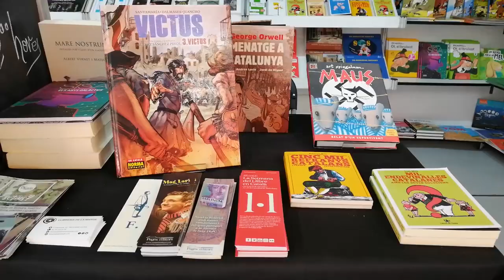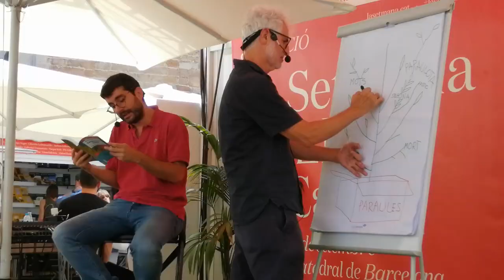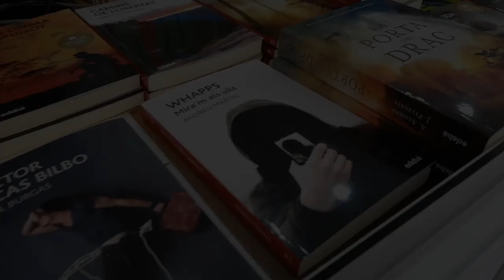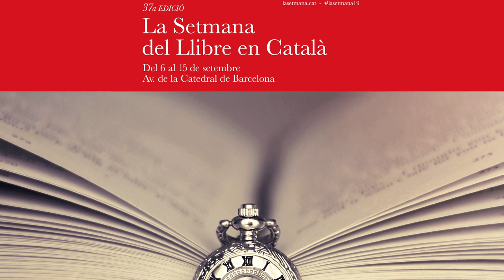Dia 6 a LaSetmana19 - El matí dels joves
Per fi havia arribat el matí dels joves, i em feia molta il·lusió estrenar-lo assistint a la presentació de “El senyal”, la primera novel·la de l’estudiant de periodisme i booktuber Marta Meneu-Borja.

Mx